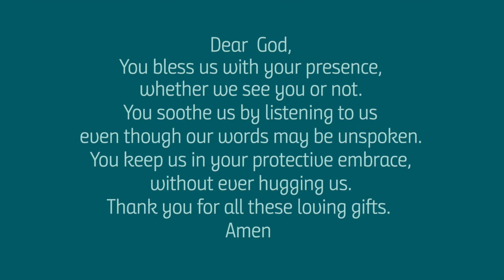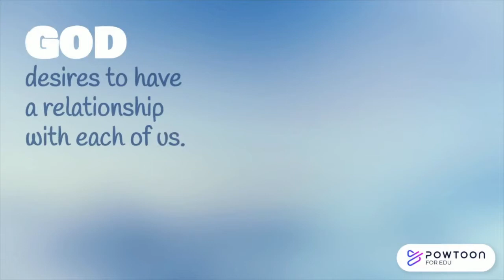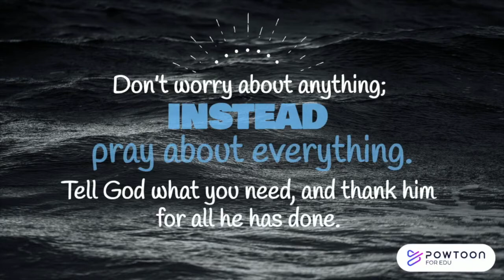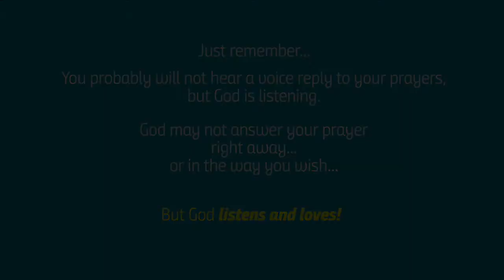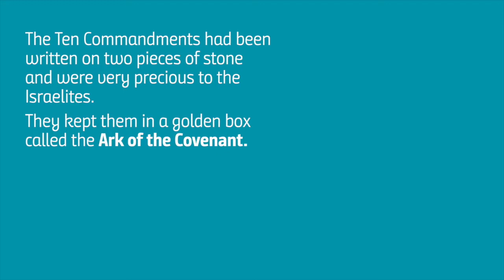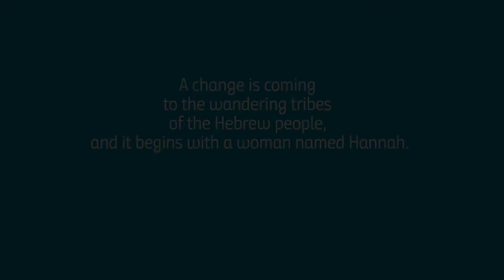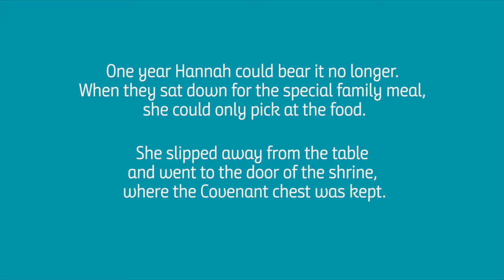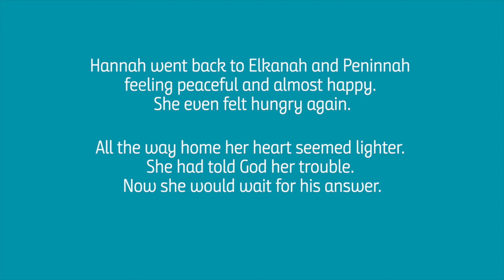HANNAH Week 1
We begin another Old Testament unit – this time looking at how the Israelites are beginning to form a nation. Our unit begins with the story of Hannah.